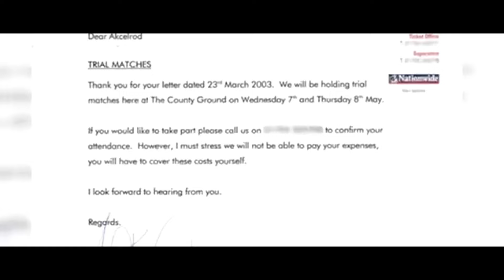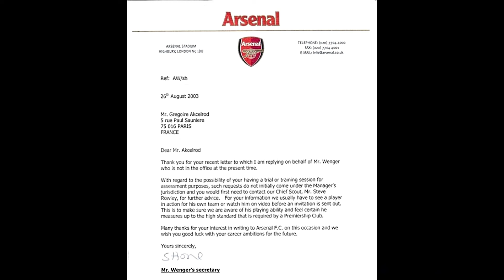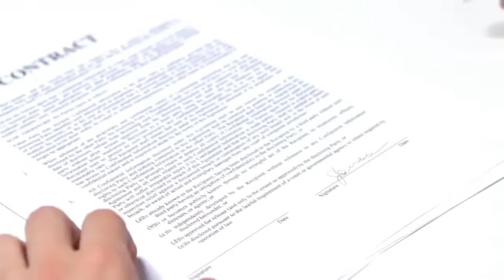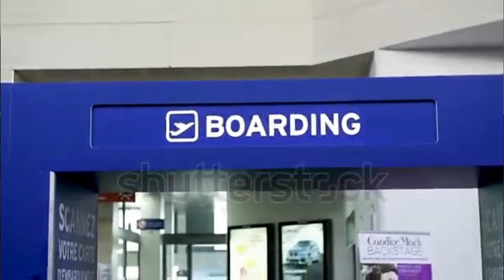The FAKE Footballer Who Fooled Everyone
In this video, we uncover the jaw-dropping and hilarious story of Gregoire Akcelrod, the man who posed as a professional footballer and fooled clubs around the world. From fake websites to incredible deception, discover how he almost lived the dream without ever playing a match.